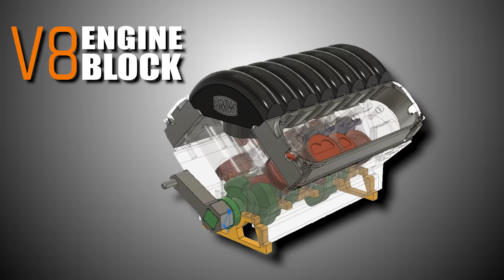5-Axis CNC Machined V8 Engine Block!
5-Axis V8 Engine Block.  Less talk, more rock.  In this video, we let the Haas VM3 do the talking. If you're familiar with the Business of Machining podcast, John Grimsmo and I discuss the importance of "spindle therapy." This project is about being in the moment and thoroughly enjoying the process.  The end result is icing on the cake.
As we continue to learn and grow in our 5-Axis journey, so can you!  Nothing is more awesome than being able to share this with you.  So, kick back, relax, and enjoy!